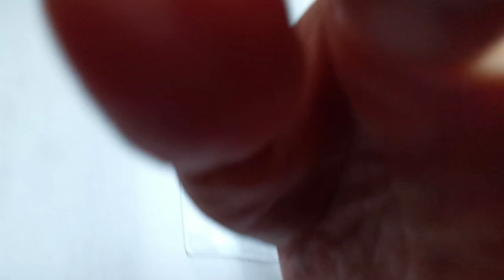KVID3119、佳子様や天皇家の方達やGLAYの皆さん議員の方達やマスコミの間とも側の人達へ。７月１０日撮影可笑しい話の方です。説明欄のワードの動画も見てもらえればどれ位筋肉がついているか解ります。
KVID3120粟井啓介より大谷翔平選手へピッチャーしましょう。次の日に差し支えない様に５０球や７０球、中継ぎ抑えでも良いです。今日の試合で７回の４－２の負けている場面ではっきりわかりました。
上記の動画の１２：５０頃を見てもらえれば解ります。筋肉がそれなりについている事がです。